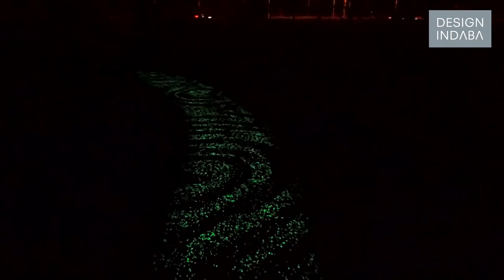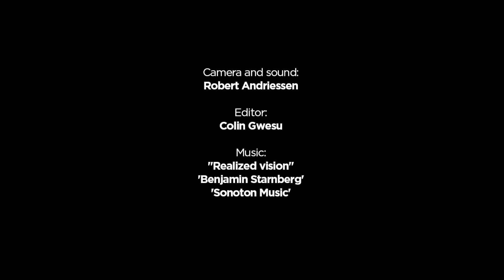Daan Roosegaarde: I think the role of the designer today is fascinating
“I’ve always been fascinated with making things that connect the virtual world and the real world,” says Dutch artist, designer, inventor and entrepreneur Daan Roosegaarde.

Through the creation of  interactive landscapes that instinctively respond to sound and the environment, Roosegaarde’s work reveals the dynamic relations between architecture, people and technology.

For Roosegaarde, the field of  design has never been about making more chairs, lamps or tables, but rather a means to improve life. “I think the role of the designer today is to look at the future of mobility, the future of energy and the future of health in order to come up with new ideas and behaviours”, he explains.

In this exclusive interview, Roosegaarde tells us about The Smog Free Project as well as the recently launched first iteration of the Smart Highway project.
Located in Beijing, The Smog Free Project sees the Dutch designer developing a safe, energy-friendly installation to capture smog and create clean air in high-density cities that are extremely polluted. In order to realise this project, Roosegaarde plans on building a gigantic electronic vacuum cleaner to suck up Beijing’s smog in order to create the cleanest park in the city. Working with ENS Europe and Bob Ursem, experts in nano air cleansers, Roosegaarde’s The Smog Free Project will produce  the largest air purifier in the world and, in turn, a place where people can experience the future, which is pollution-free air, according to  Roosegaarde.

“It’s very exciting for me as a designer to create something that will improve life,” he adds. He hopes the project will encourage the people of Beijing to work together in making the whole city smog free. “I’m interested in making things which are interactive for the people around it,” he adds.

Earlier this year, Roosegaarde’s first iteration of the Smart Highway project was realised in the Netherlands. The project as a whole makes use of interactive lights, smart energy and adaptable road signs for the world’s first and most sustainable, safe and intuitive road.

“For me, the Smart Highway project shows the possibility of making things which look unrealisable at the beginning possible, and absolutely necessary if we want to make cities of the future,” he concludes.